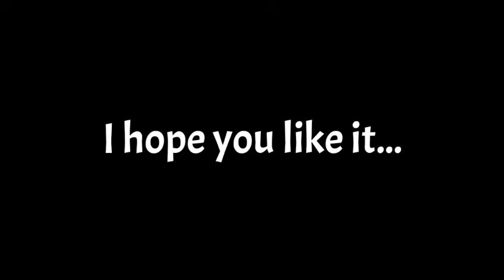Gusion x Lesley [GusLey] - Record of Ragnarok FanArt (MLBB meme version)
This has been the recent art trend. So I made one for GusLey. It's been months already I think. So, it's a late upload here. 😅
Welp, I hope you like it.
Please request an MLBB character you want me to draw next time guys. 🤗💕
App I use: Medibang Paint

Video maker: KineMaster

Reshare, download and repost is very much appreciated...

PS: I accept commissions guys. You can pm on my Instagram, FB or email for more details.
❎ No too much cyber or robotics
❎ No too much gore, fluffy
❎ Can't do semi-realism
✔️ 2D coloring only
✔️ Chibis are my specialty 😁👌

Deviant Art: jzarts41